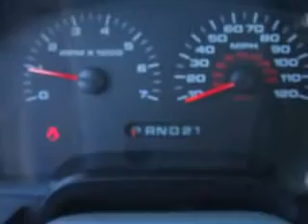Ford F-, Elmore Toyota- Westminster, CA 92883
Ford F-, Elmore Toyota Elmore Toyota knows you want more than just a car. you have a purpose for your vehicle. you will love this Bright Red Clearcoat 2006 Ford F-150, equipped with an 8 Cyl. engine and an automatic transmission with 82,676 miles. enjoy this utility truck with features like AM/FM Stereo Radio, Tilt Steering Wheel, Cruise Control, Airbag Deactivation, Multi-Function Steering Wheel, Dual Air Bags, Child Safety Locks, and much more. Get where you need to go, enjoy the drive, and have peace of mind in this 2006 Ford F-150. see us at Elmore Toyota today!
miles-  82,676
vin- 1FTPW12506KB04920

Elmore Toyota
15300 Beach Blvd.